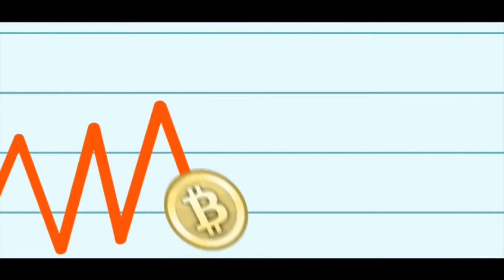The Bitcoin Show Episode 047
Panel Discussion with: Bruce Wagner, Gavin Andresen the Lead Technical Developer for the Bitcoin project, Stefan Thomas of Weusecoins.com and BitcoinJS, and Yifu Guo of BitcoinNavigator.com.

Get schooled on the latest and greatest in Cryptocurrency trading with your bestest pals, Brian Beamish, Alex Sterk, and William Kehl. Dont forget to check out the following sites: .

Coverage from the Worlds First Bitcoin Conference vesves World Expo! Gavin Andresen the lead technical developer of the Bitcoin project discusses Bitcoin history, how he got involved, and the future.